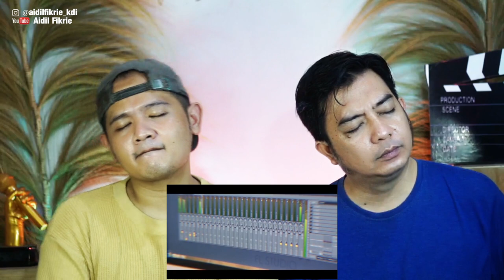Bikin yang denger kebawa baper. Ressa - Cinta Karena Cinta